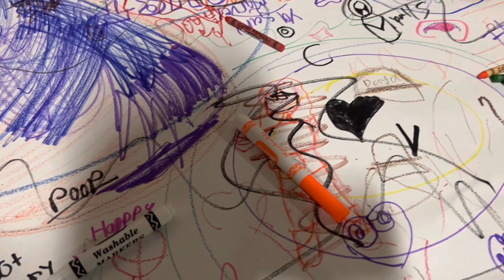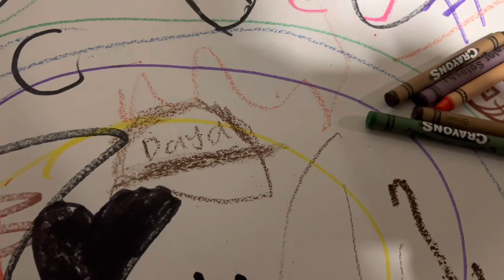February 21, 2023